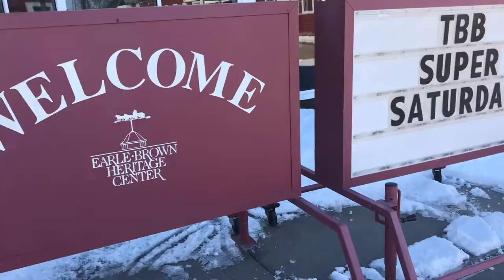P90X WORKOUT TRAINER TONY HORTON IN MINNESOTA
My fitness and life mentor Tony Horton came to Minneapolis for our event and we had an absolute blast.  I helped with security and made it episode 15 here on the VLOG.

►Special thanks for photographer and friend Chris Holden for very pro images he shot.

►Gear used: iPhone 7 Plus with a Rode label mic